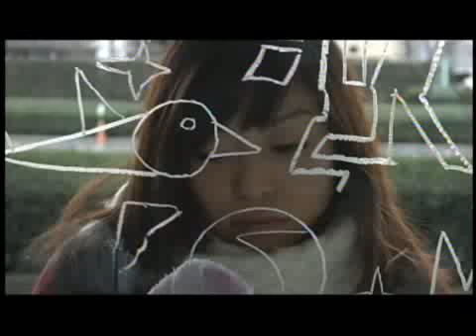『ロストパラダイス・イン・トーキョー』予告編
知的障害者の兄と弟、そしてデリヘル嬢の奇妙な同居生活を通じて、社会の軋轢と希望を描く